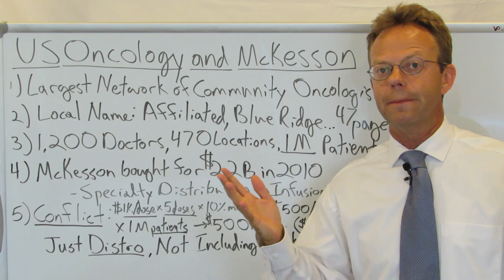US Oncology Owned by Healthcare Corporation McKesson... Conflict of Interest in Cancer Care?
The Largest Cancer Physician Practice in America--US Oncology--Is Owned By the Drug Distribution Company McKesson.

US Oncology has 1,200 Doctors, 470 Locations and Treats 1 Million Patients Per Year.

The More Cancer Drugs that Are Prescribed by US Oncology Doctors, the More Money McKesson Makes.

As a Result, US Oncology Doctors May Have a Conflict-of-Interest Between What is Best for Their Patients and What is Best for their Parent Company McKesson.

90,000+ Views Per Month Across All Platforms.